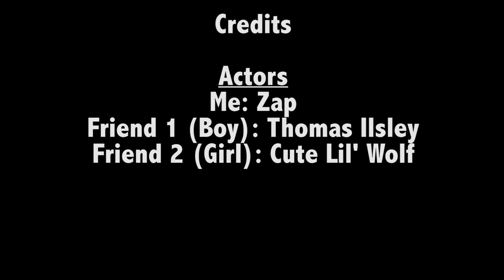Short Film - Teleporting Again - Teleportation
My second short film plus a song

Videos Editors - iMovie, Cute Cut, Premiere Pro and Green Screen by Do Ink

Go check the Channel in the Featured Channels section of my channel!